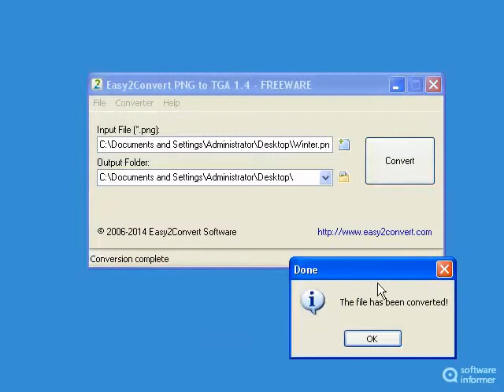How to use Easy2Convert PNG to TGA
It is a free program that allows you to convert PNG images to TGA. Easy2Convert PNG to TGA2 is developed by Easy2Convert Software. Read the full review of Easy2Convert PNG to TGA